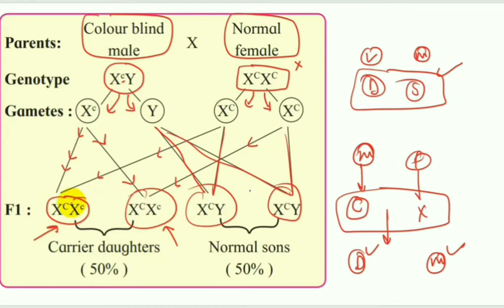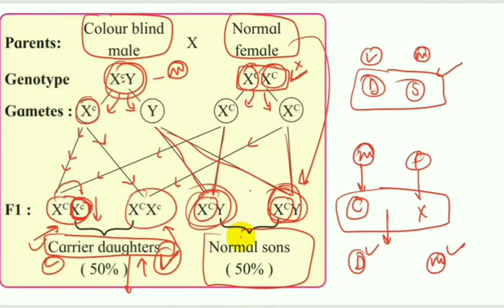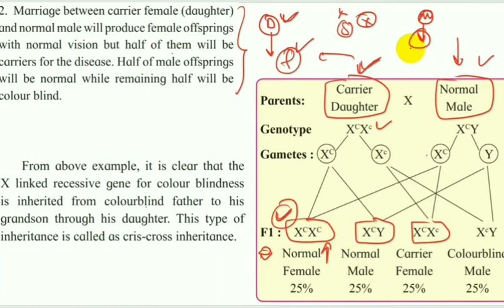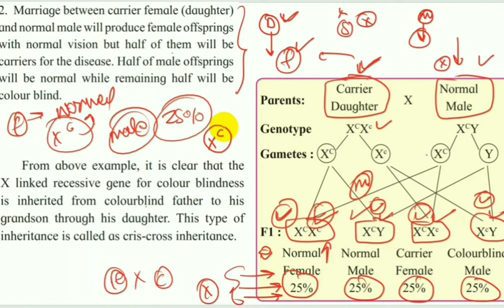12th Biology new syllabus Maharashtra state board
12th Biology new syllabus Maharashtra state board Chapter-3 Inheritance and variations  part -5